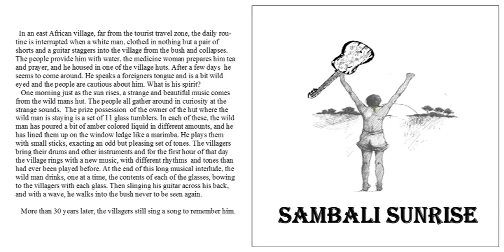After the Rains have Gone